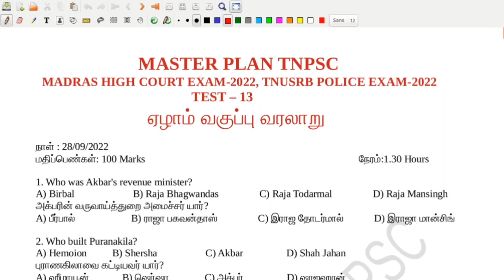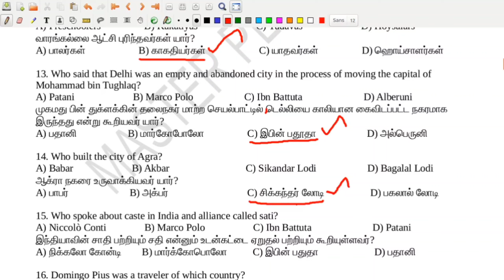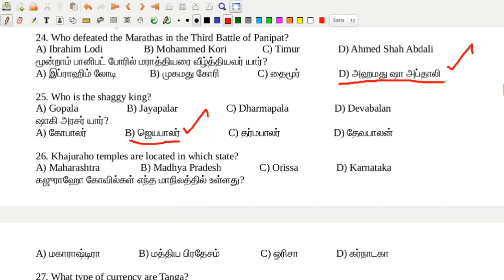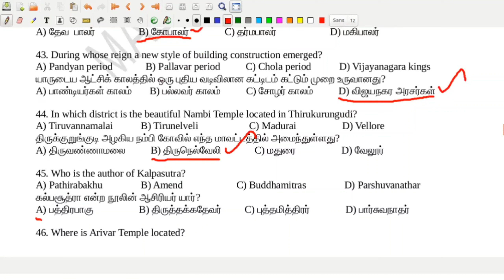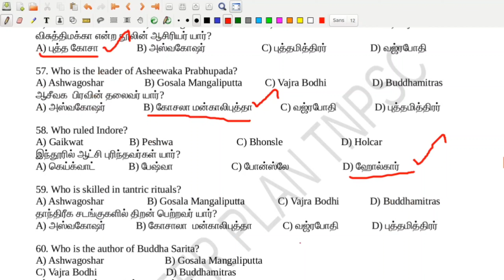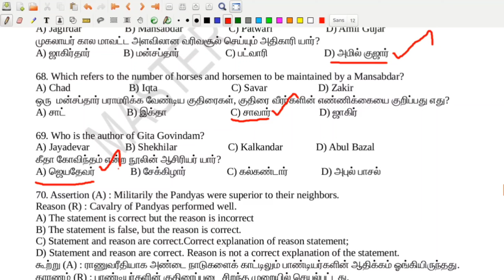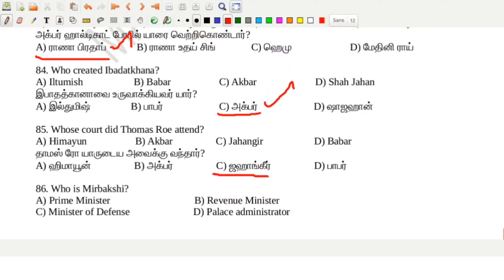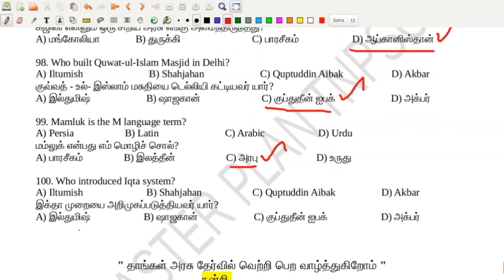ஏழாம் வகுப்பு வரலாறு|| Full Test|| 100 Questions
ஏழாம் வகுப்பு வரலாறு  பாடங்கள் முழுவதும் Test questions  மற்றும் விடைகள் பற்றிய தொகுப்பு

ஏழாம் வகுப்பு வரலாறு Question pdf 6.30 மணிக்கு வெளியிடப்படும்.

ஏழாம் வகுப்பு வரலாறு Question paper pdf Link

ஏழாம் வகுப்பு வரலாறு Test -இல் நீங்கள் பெற்ற மதிபெண்களை இங்கே பதிவிடவும்

Madras High Court Exam-2022|| Police Exam-2022|| Free Test Batch schedule
pdf